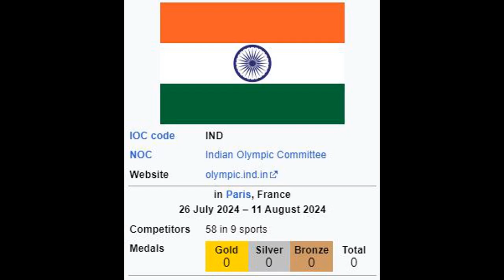Paris 2024 Olympics: India secure historic quotas in table tennis team events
The Indian men’s and women’s table tennis teams obtained the quotas through world rankings and will feature at the Olympics for the first time.
ndian Table Tennis Team 2024 Olympics
Table Tennis Players representing India in Paris Olympics 2024
Indian Table Tennis Schedule Paris 2024
India's Table Tennis Medal Hopes 2024 Olympics
Table Tennis Matches featuring Indian Players at Paris Olympics
Latest Updates on Indian Table Tennis at Paris Olympics
India's Table Tennis Contingent Paris Summer Games 2024
Table Tennis Olympic Results India 2024
Indian Table Tennis Federation Paris 2024

This event will serve as a crucial platform for Indian boxers to secure their spots at the Paris 2024 Olympics. Shiva Thapa's leadership will undoubtedly inspire and guide the contingent towards their goal of earning Olympic berths.

Wishing Shiva Thapa and the entire Indian boxing contingent the very best in their quest for qualification and success at the World Olympic Boxing Qualification Tournament!
Paris 2024 Olympics
Olympic Boxing Highlights
India Boxing Team Paris 2024
Road to Paris Gold
Boxing Medal Quota Paris 2024
Indian Boxers in Olympics
Paris Olympic Games Qualifications
Olympic Boxing Training
India's Boxing Triumph
Paris 2024 Qualification Matches
Paris 2024 Olympic Tickets
Olympic Boxing Live Streaming
India Boxing Team News
Paris 2024 Olympic Qualification
Boxing Medal Quota Requirements
Indian Boxers Achievements 2024
Paris Olympic Boxing Schedule
Buy Paris 2024 Olympics Merchandise
Indian Boxing Contingent Paris 2024
Best Boxing Matches Paris 2024
Olympic Boxing Training Camps
Paris 2024 Olympics Results
Book Hotels for Paris Olympics
Olympic Boxing Champions Predictions
Paris 2024 Olympic Village
Follow Indian Boxers Journey
Paris 2024 Boxing Semifinals
Paris Olympics Medal Standings
Indian Boxers Road to Paris 2024

Tokyo to Paris Boxing Journey
Indian Boxing Stars 2024
Paris Olympics Boxing Arena
Countdown to Paris Olympics
Paris 2024 Boxing Predictions
Olympic Boxing Qualification Criteria
Indian Boxing Contenders Paris 2024
Excitement for Paris Olympics
Paris 2024 Boxing Medal Hopes
Olympic Boxing Spectacular Moments
Paris Olympic Qualification
Neeraj chopra jewelin throw record